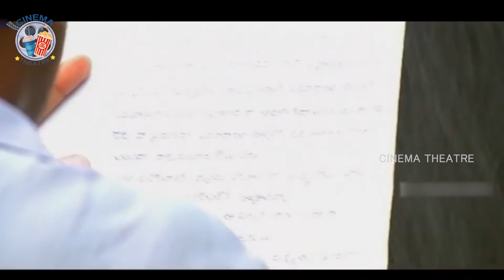Tarun And Sridevi Vijaykumar Happy Rain Propsing Scene || Ninne Ishtapaddanu || Cinema Theatre